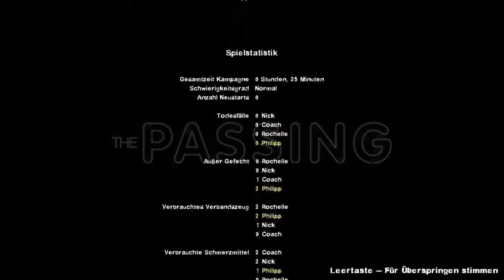Let's Play Left 4 Dead 2 german (HD) #7 entlich wieder l4d2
hoffe ihr habt so viel spaß beim gucken wie ich beim machen ;)